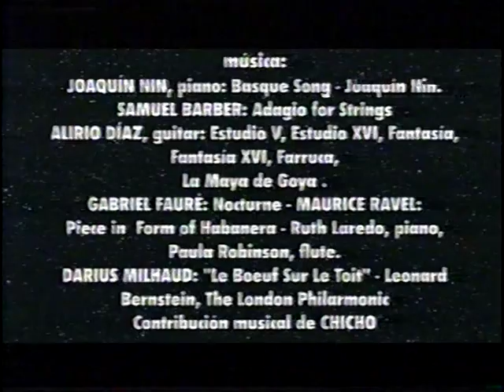Ramon Lago - Escultor Cubano - Rememberanzas Parte 1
RAMON LAGO is a well-known, respected artist and sculptor whose works have been exhibited both nationally and internationally. Mr. Lago was born in Cuba and brought to the United States of America at an early age. He lived in Pennsylvania for over twenty years and studied at the Newark School of Fine Arts, The Arts Students' League and The National Academy of Design in New York City. He owned and operated a casting studio and taught at Cooper Union in New York City. A complete tabulation of all his awards, exhibitions, collections and monuments is very extensive. He has received many prestigious awards for his craft and creativity and earned wide recognition as a master sculptor for his extensive technical knowledge and expertise. Collections of his artwork and monuments are located throughout the Northeast, mainly New York, New Jersey, Pennsylvania, and in the Southeast in Florida. Much of his work is privately collected by art connoisseurs throughout the United States, Canada and in Europe.

While his skills cover a wide variety of artistic media, sculpture has always been the primary form of his artistic expression. Besides creating serious and socially meaningful sculptures and monuments, Ramon's great sense of humor and spirit of fun brings cheerful and whimsical elements into much of his art. His most recent collection of sculptures of older, portly men, many of which are presented here, has been an enthusiastic success wherever it has been exhibited.